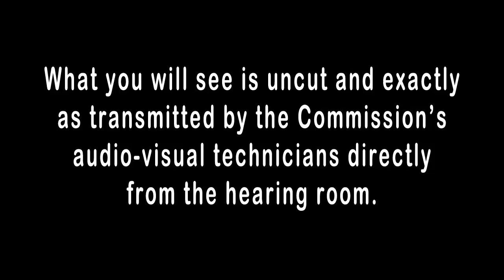Australia: Royal Commission on Child Abuse - July 27, 2015 part 2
Part 2 of the July 27, 2015 Commission Hearing investigating Watchtower policies and Jehovah's Witness practices when dealing with pedophiles and child abusers.